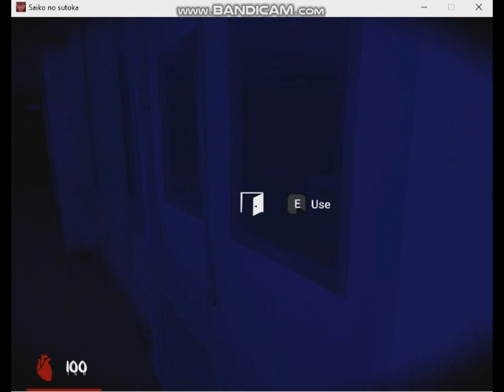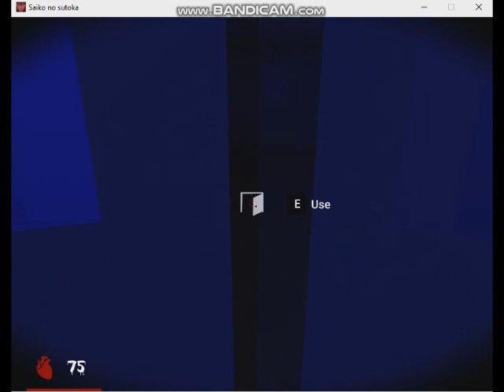Saiko No Sutoka v0.21 Alpha Version - Expert Skill Level Failure Attempts 018 (2020 Habupain Games)